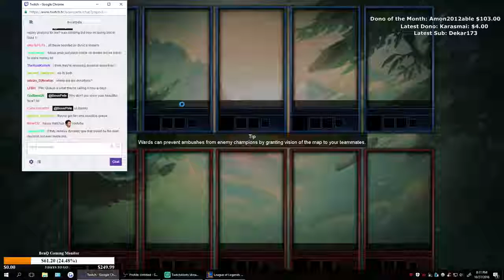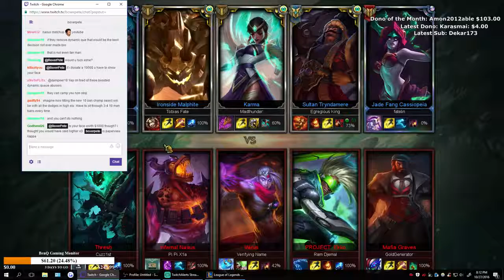Tryndamere vs Nasus | D1 Smurf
Stream game. -- Watch live at

strum game. -- Watch live at